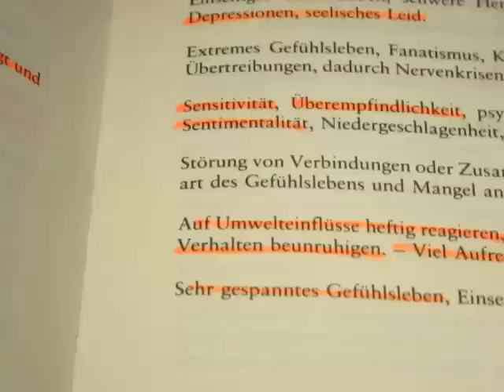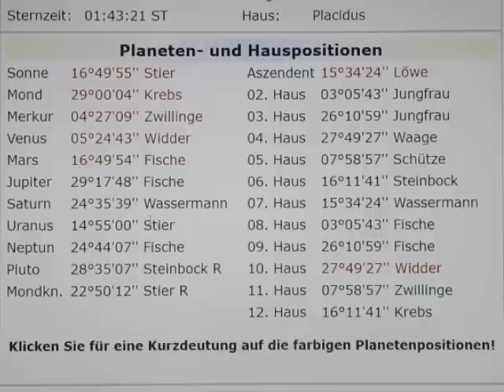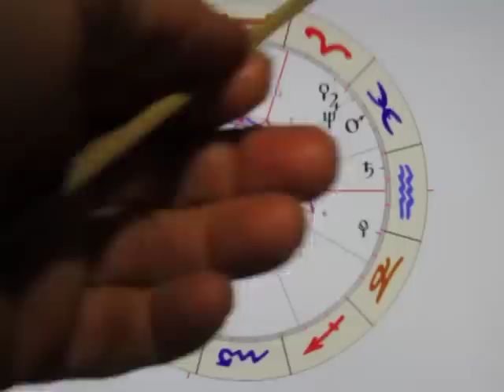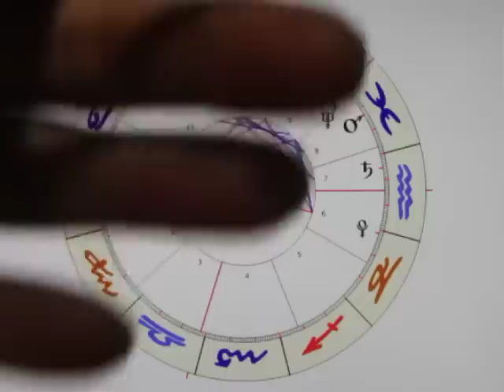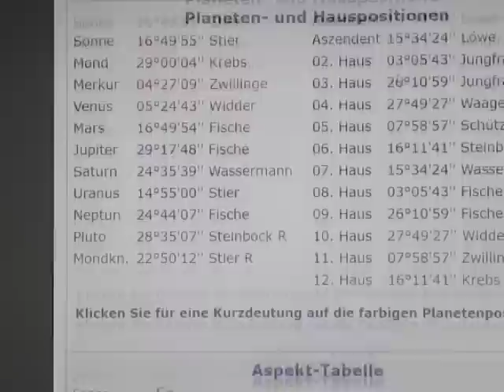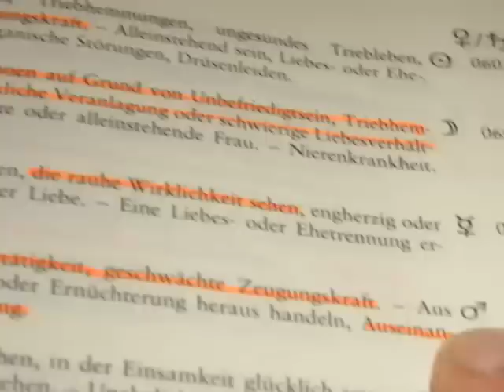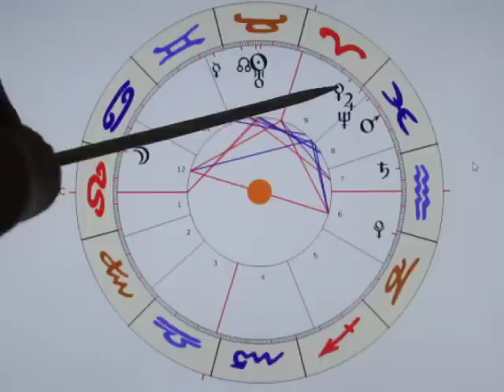2/4 - SO-60-MA - 07.05. - Die Bevölkerung hat die SCHNAUZE VOLL - SELBSTBESTIMMUNG STATT BETRUG!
Ein äußerst schweres Horoskop, welches mir so gar nicht liegt...